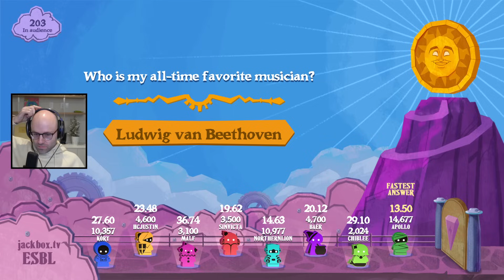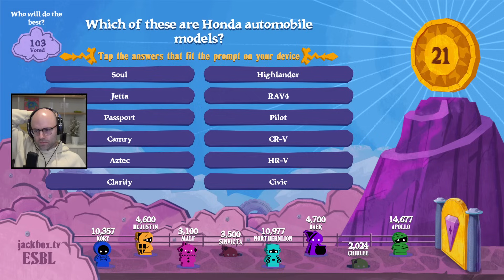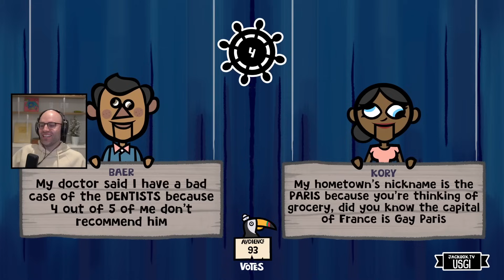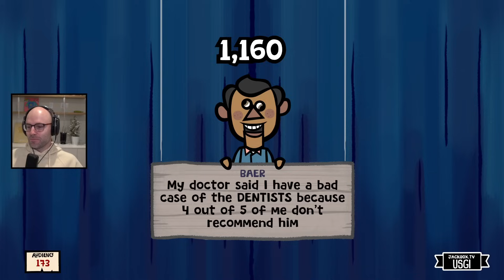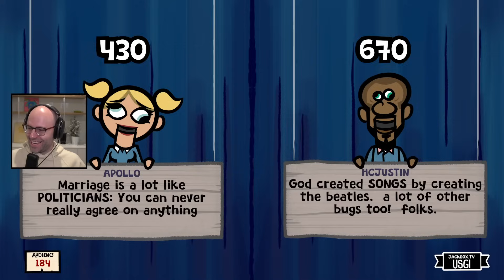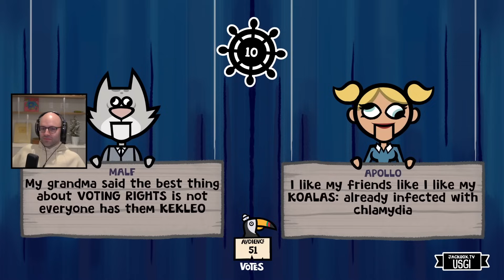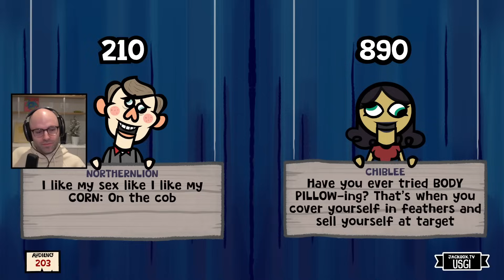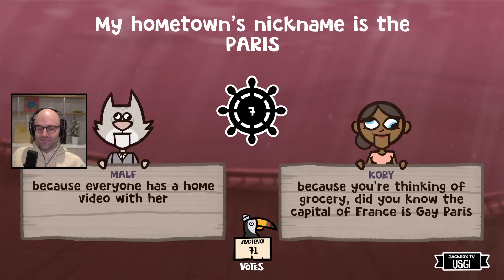On the cob? (Jackbox)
This video came from my stream on Feb 23rd, 2024. Catch me live from 9AM-2PM PT every weekday